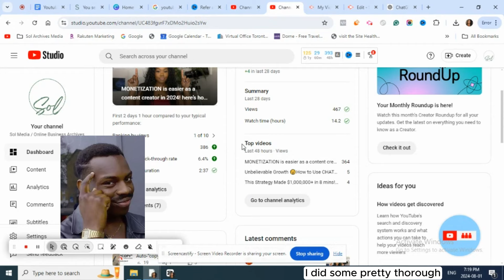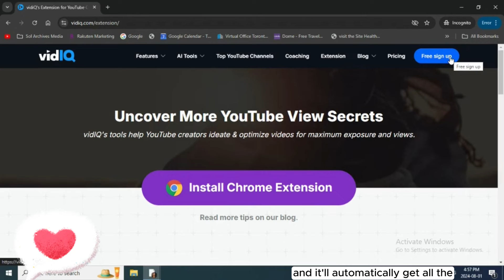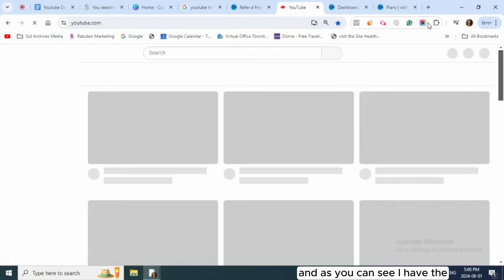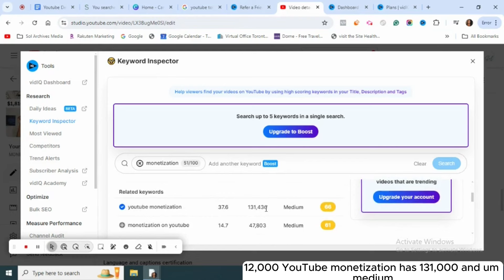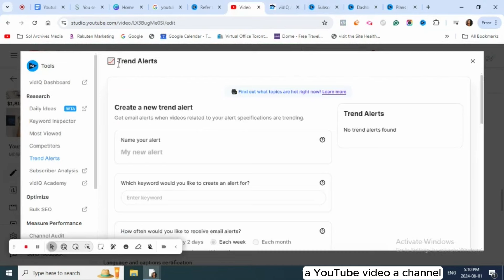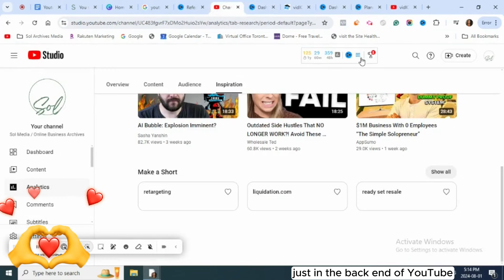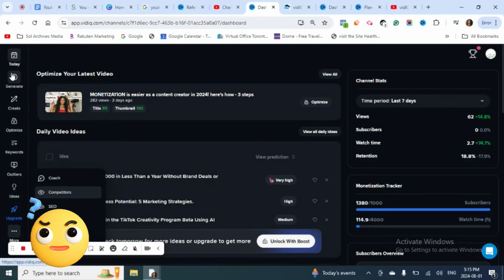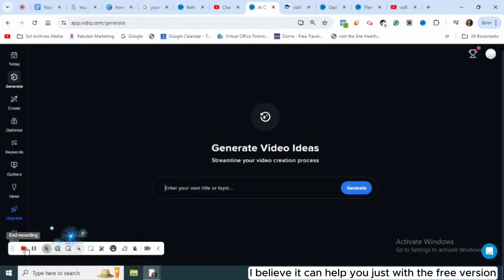I got 10x more views on YouTube in one day after using this free tool (VidIQ tutorial)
Main points:
My testimonial - 0:00
About VidIQ - 0:40
How to Sign Up - 1:24
After Sign Up (in App)- 2:03
Chrome extensions features - 3:20
Youtube studio + VidIQ - 4:34
Youtube studio analytics - 8:09
Pros - 9:05
Cons - 9:45
Summary - 10:26

✨❤One Activity A Day Journal on Amazon
(to help you be more productive and consistent daily, with your project, for 100 days)

About me and Sol Archives -

Heyy My name is Sarah, I am currently residing in Toronto but my family is from Haiti and Bahamas. I have a strong love for seafood, beaches, dresses, flowers, online businesses/remote working, and I believe life should feel like paradise everyday!

I’ve been a digital marketer for 6 years (since 2018) and I have also managed the social media’s of many salons, ecommerce brands and created a few of my own online brands that have generated me 5 figures or more. I don’t want to be a guru but just a peer sharing knowledge through Sol Archives and creating a community.

Sol archives is an archive or library of online businesses, their stories and their marketing strategies. We also feature tools and resources to help your business grow!